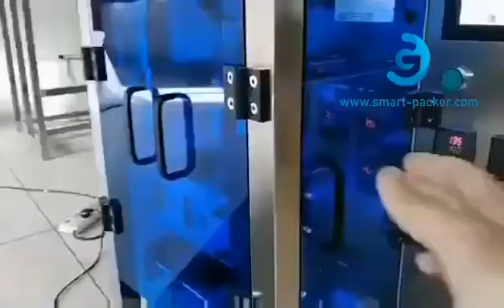Automatische Sauce Flüssigkeitsbeutelfüllung Versiegelung Verpackungsmaschine AbsackausrüstungAutoma